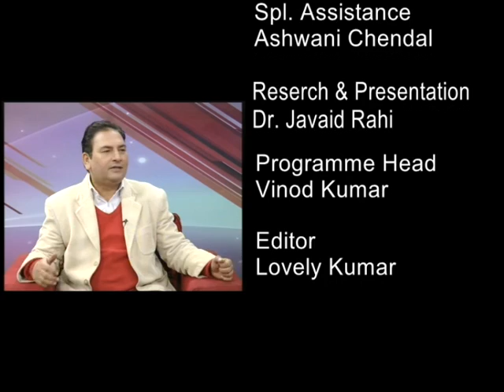Gojri ; interview of Javed Rana MLA Mendhar POONCH 03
Dr. Javaid Rahi conducting interview with Ch Javed Rana MLA Mendhar POONCH in Gojri for Gulistan News